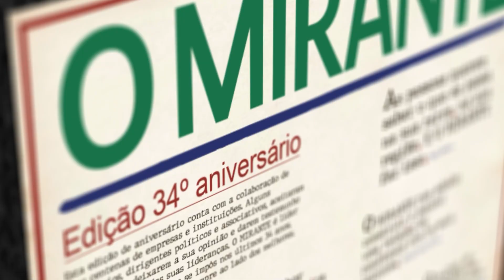Talentos da região na segunda prova do Troféu do Ribatejo de Dança Desportiva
Dezenas de dançarinos pisaram o pavilhão Inatel do Cartaxo para a segunda prova do Troféu do Ribatejo de Dança Desportiva.

Atletas de todas as idades e níveis mostraram o seu talento na segunda prova do Troféu do Ribatejo de Dança Desportiva. A Sociedade Filarmónica Cartaxense tratou de organizar o evento com a ajuda da Câmara Municipal do Cartaxo e a orientação da Associação de Dança Desportiva de Santarém. O pavilhão Inatel do Cartaxo recebeu a prova no sábado, 30 de Setembro, onde participaram dezenas de atletas das escolas de dança desportiva da Associação de Dança Desportiva de Santarém.